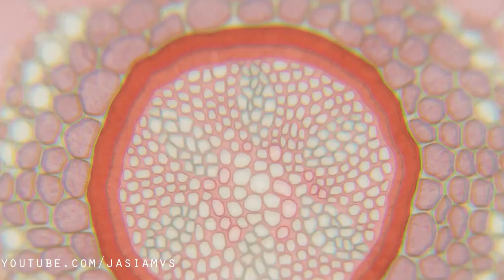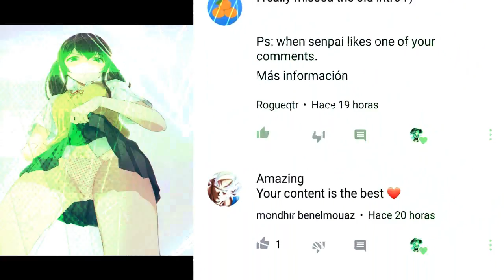Mob Psycho 100 II [AMV] No Sleep x Radioactive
♡Anime: Mob Psycho 100 II モブサイコ100 II

☆Sigueme/Follow me ﾍ(￣▽￣*)ﾉ